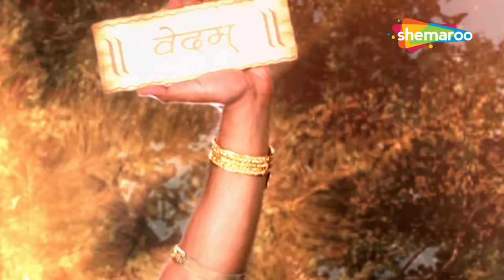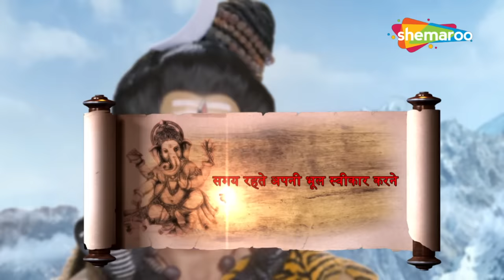देवी सिद्धिदात्री की कथा और देवदेश्वर लिंग की स्थापना | विघ्नहर्ता गणेश | Vighnaharta Ganesh - 370